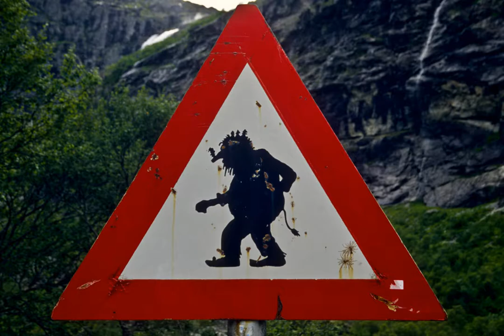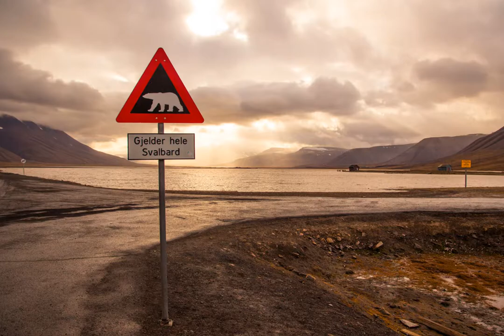Norwegen - Land der Fjorde - Trailer von Andreas Huber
Wenn man von der einzigartigen Schönheit der norwegischen Natur übermannt wird, fällt es schwer, die richtigen Worte zu finden. Die berühmte Fjordlandschaft wurde von National Geographic zu einem der schönsten Weltnaturerbegebieten gewählt und zählt zu den beliebtesten Reisezielen weltweit. Begleiten Sie Andreas Huber von Südnorwegen bis zum Nordkap inkl. einem kurzen Abstecher nach Spitzbergen und genießen Sie eine traumhafte Landschaft, die an Schönheit und Dramatik kaum zu überbieten ist. Die norwegische Natur mit ihren Bergen und Tälern, Fjorden, Wasserfällen und Gletschern ist ein Paradies für jeden Naturliebhaber!